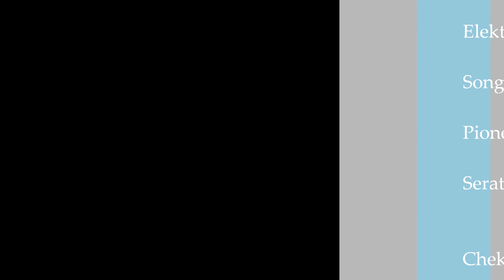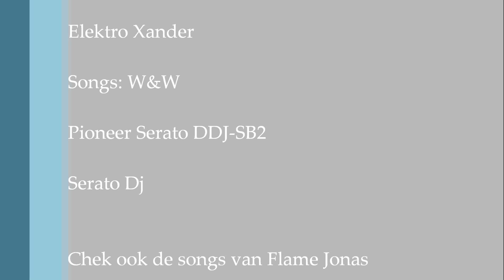Jumper & Jumpoff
Elektro Xander song